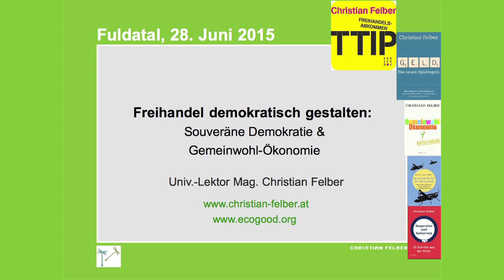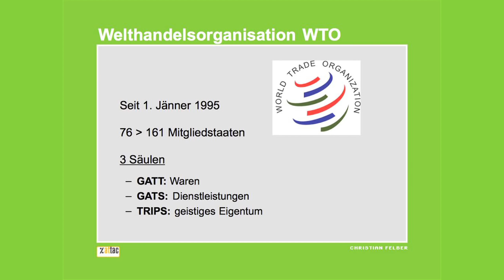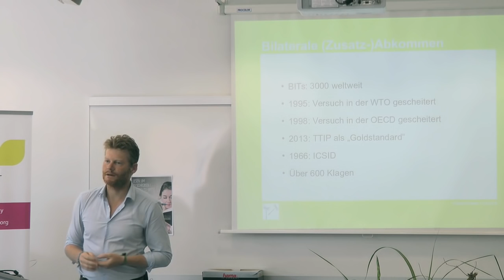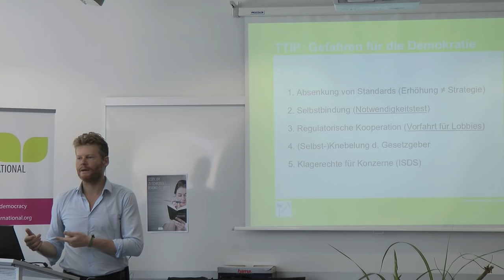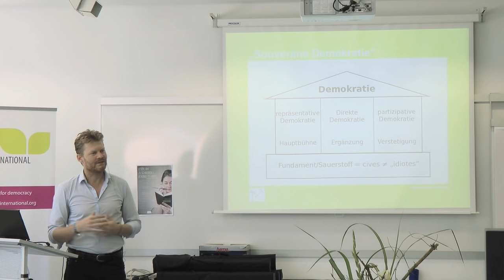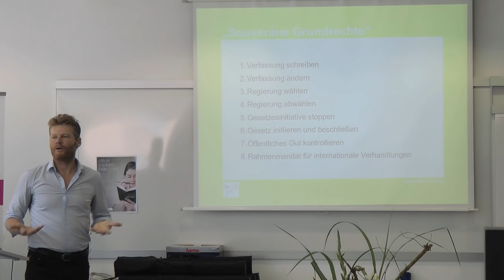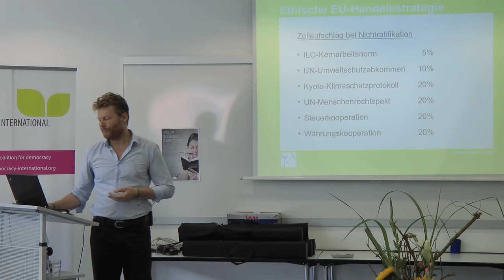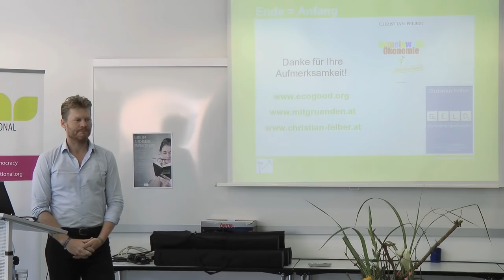Vortrag von Christian Felber: Freihandel demokratisch gestalten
Vom 26. - 28. Juni fand in Fuldatal unsere gemeinsam mit Democracy International organisierte Jahrestagung statt. Christian Felber sprach dort über seine Vision von einer demokratisch legitimierten ethischen Wirtschaftsordnung und stellte eine Alternative zum geplanten Handelsabkommen TTIP vor. Weitere Infos